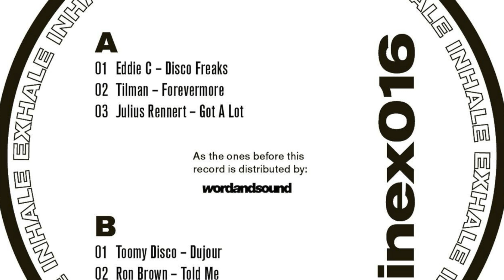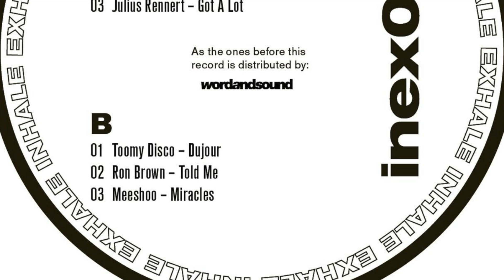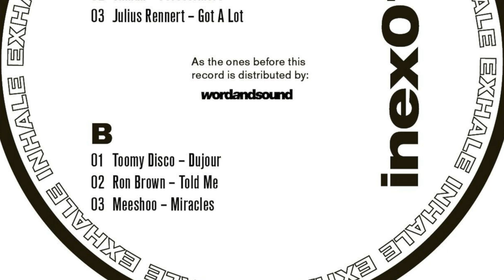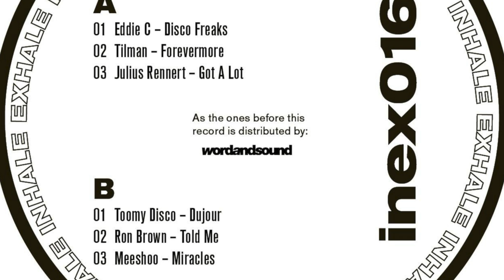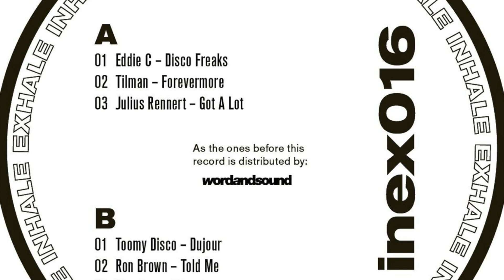Toomy Disco - Dujour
160kbps vinyl rip from "Various – inex016" on Inhale Exhale Records (inex016)